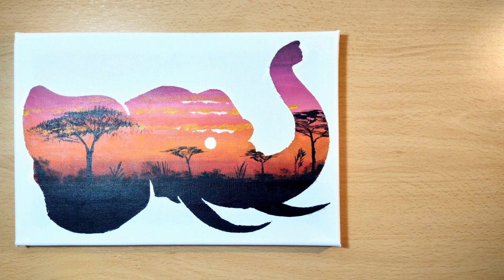Painting An African Landscape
ASMR Painting with masking tape cutout | African Elephant #25

Follow my acrylic painting journey right here!

 👉 Art Materials
 🎨 Paints | Artix Paints
 🖌 Brushes | Artix Paints